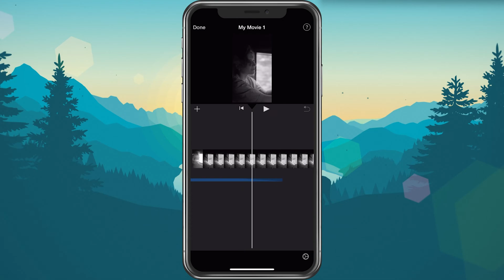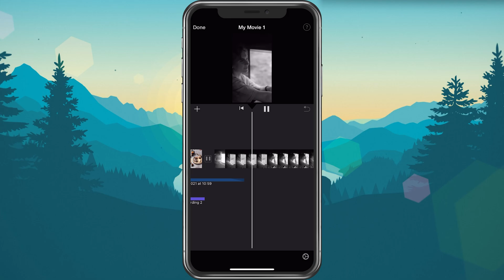iMovie - How To Speed Up & Slow Down Video on iOS (iPhone & iPad)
A short tutorial on how to speed up and slow down video footage using iMovie on your iPhone or iPad.

Timestamps:
0:00 - Introduction
0:16 - Select Video
0:23 - Change Speed
0:51 - Freeze Frame
1:03 - Reset Changes